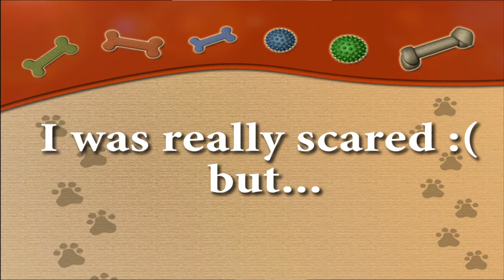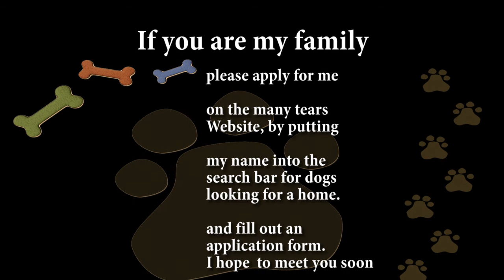Many Tears Bondy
Bondy is a 3 year old collie rescue dog from Many tears animal rescue in south wales and she is looking for a home. If you want more information or you feel you can offer her a home please click on the link below and fill out an application for her.